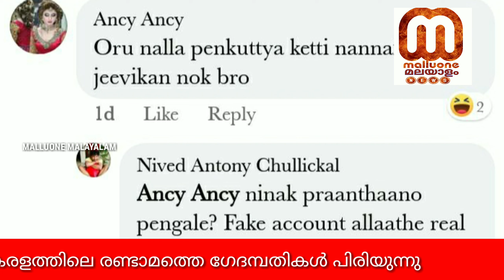kerala gay couples nived rahim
കേരളത്തിലെ രണ്ടാമത്തെ ഗേ ദമ്പതികൾ വേർപിരിയുന്നു